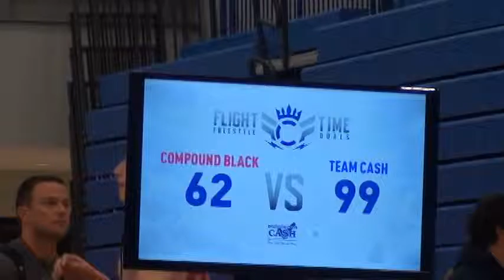152 m, Reiniche, Team Cash vs Berry, CMP Black